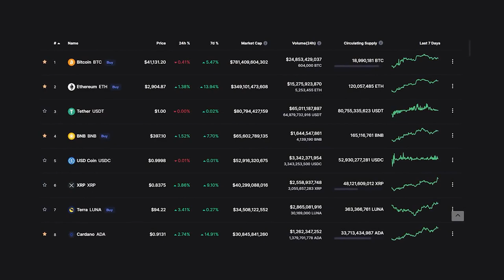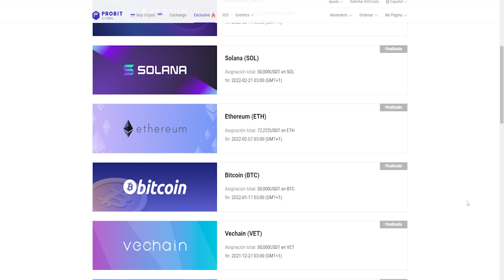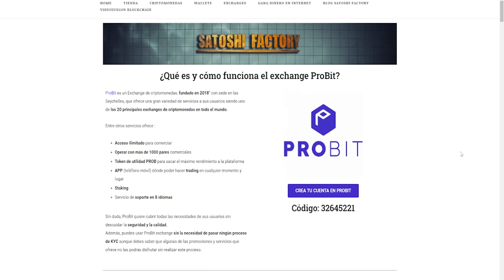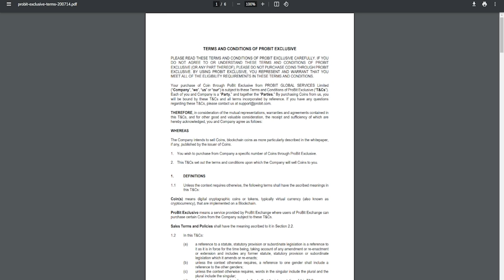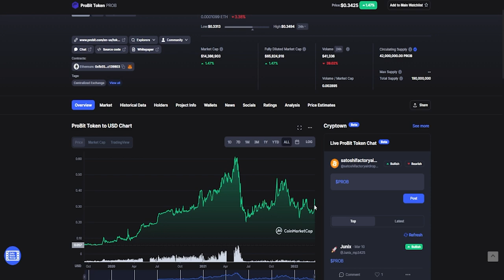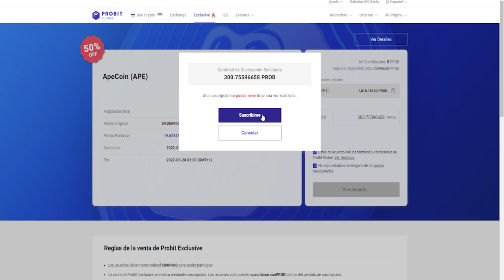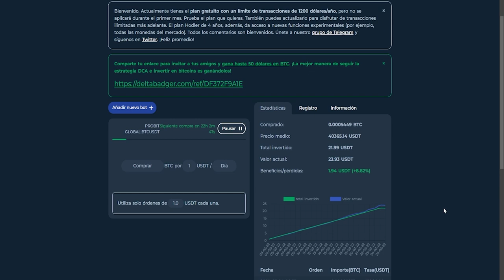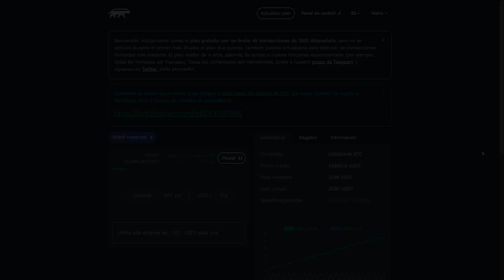🐵APE COIN AL 50% DE DESCUENTO EN PROBIT GLOBAL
APE Exclusive Compra Tokens Ape al 50% de su precio en Probit Global.

🟣¿CÓMO COMPRAR 1$ DE BITCOIN AL DÍA?

➤Colabora vía Amazon: [ Si compras en Amazon cualquier cosa que necesites una pequeña comisión de tus compras llegará al canal sin costo adicional para ti. Gracias! :) ❤️❤️❤️